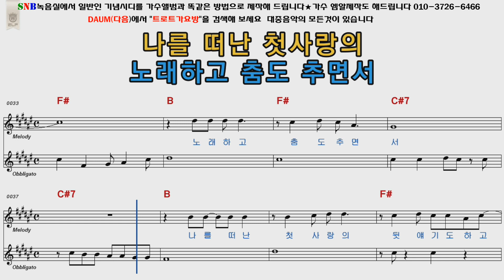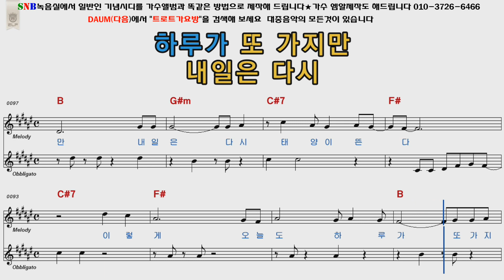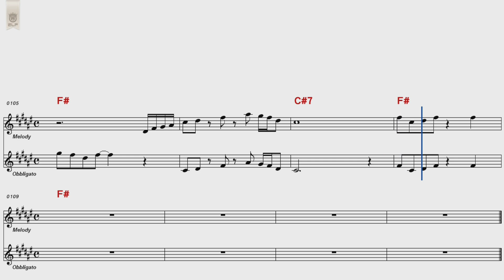오승근 즐거운인생